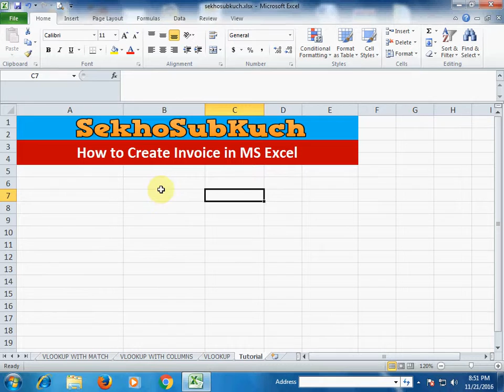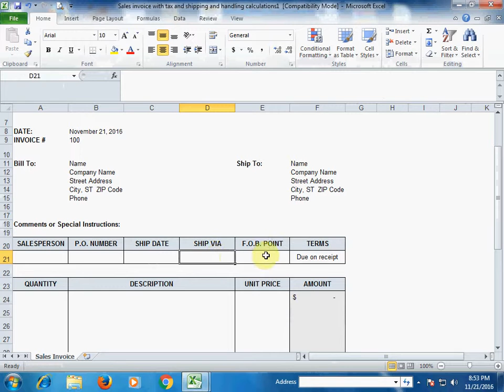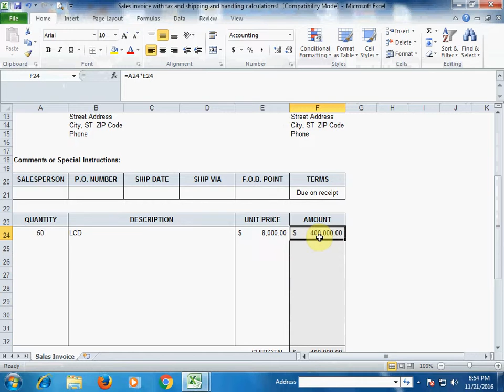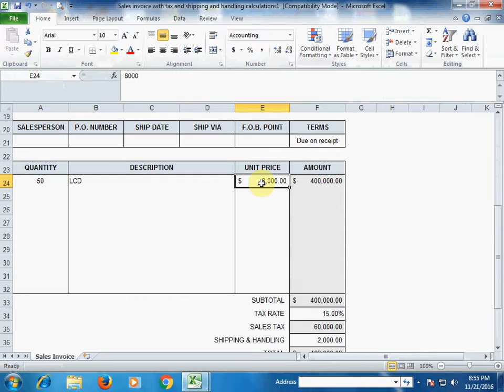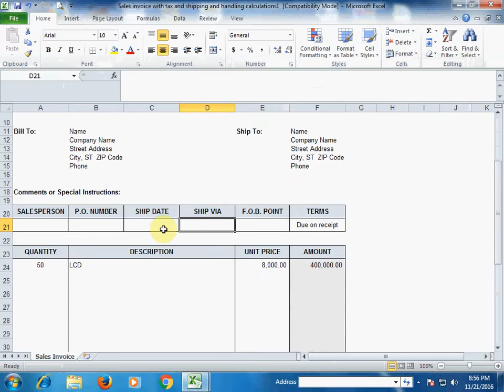How to Create INVOICE in Microsoft Excel : Excel Tips and Tricks [Urdu / Hindi]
In this tutorial i am going to teach you how to create sales invoice in microsoft excel and why we use this invoice. Suppose you are exporting product to other country you need to create sales invoice and packing list along with this product.

How to Change Case of Text (Upper, Lower and Proper Case)  in Microsoft Excel [Urdu /  Hindi]